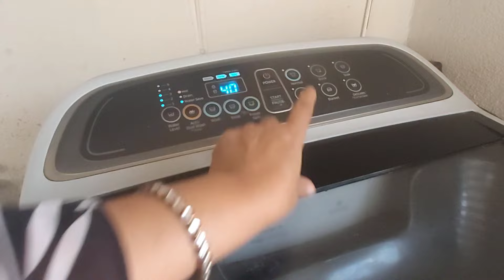Easy and Simple Breakfast Recipe in 15 minutes#South Indian Dosa & Idli recipe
Edit with InShot ND Simple Breakfast Recipe in 15 minutes#South Indian Dosa& Idli recipe#healthyfood healthylifestyle healthybreakfast healthybreakfas#healthylunch#morningroutine#dailyroutine